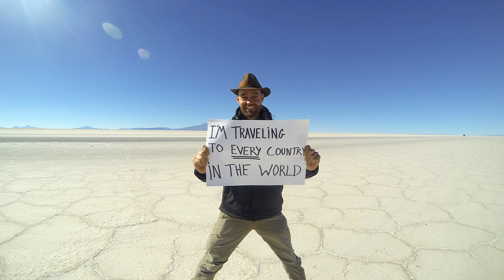A 'travel bubble' between New Zealand and Australia could be a model for the future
It may be some time before tourists are traveling the globe again. But what if you could travel through designated, approved parts of it?